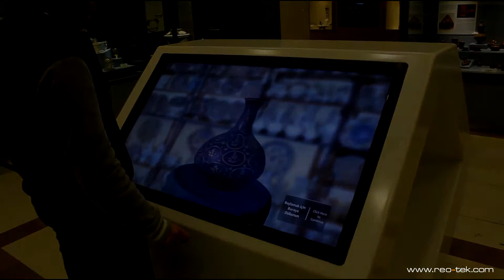Ankara Etnografya Müzesi - Sanal Seramik ve Cam Atölyesi REO-TEK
Ziyaretçilerin dijital ortamda müzede yer alan seramik ve cam eserlerine şekil verme deneyimi yaşamaları amaçlanmıştır.